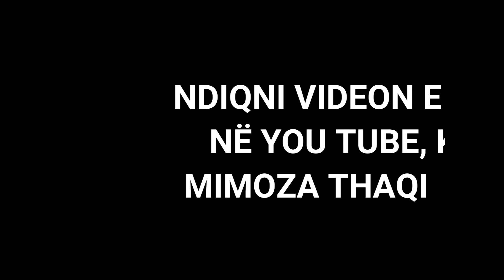Si e fala veten dhe të tjerët-Mimoza Kajtazi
Video e plotë:
Zbuloni çfarë PLANI ju duhet, për të arritur sukses
Duke mbushur këtë anketë, ju do të gjeni rrugën e duhur për një rifillim të ri në jetën tuaj dhe suksesin tuaj. Në bazë të përgjigjeve tuaja ne do të ju kontaktojmë dhe do të ju shfaqim planin e duhur për një jetë të lumtur.

Pasi të përfundoni anketën.
Një nga trajneret e Platformës Iam Power do të ju kontaktojë për të treguar Planin tuaj.
Krijimi i planit mund të shkojë nga 24 orë deri në 7 ditë, sepse analizohen dhe bëhen matjet nga Mimoza Thaqi për një sukses të garantuar për ju.